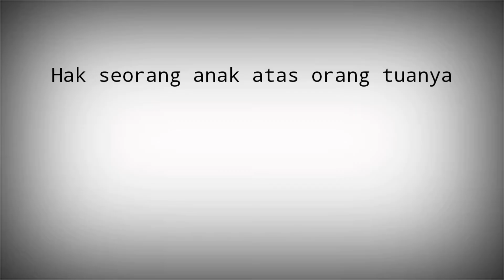Hikmah. Hak-hak seorang anak yang harus dipenuhi seorang Ayah. (Dr. Utsman Al Khamis)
Dalam sebuah riwayat..

Datang seorang laki-laki kepada Khalifah Umar Bin Khattab -radhiyallahu 'anhu- mengeluhkan tentang anaknya yang durhaka.

Kemudian Umar pun memanggil anak tersebut.

Terjadilah sebuah pembicaraan yang penuh hikmah dan pelajaran.

Simak jawaban anak tersebut dan jawaban Sang Khalifah.

Source of video : @Othman AlKamees.